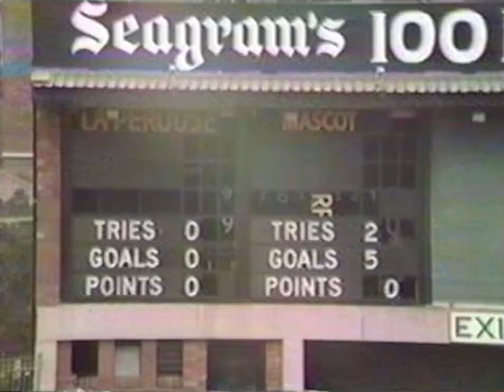Mascot Jets v La Perouse Panthers 1983 Highlights at Redfern Oval